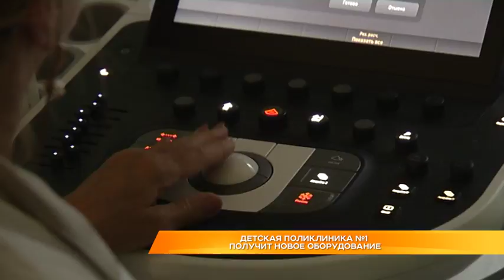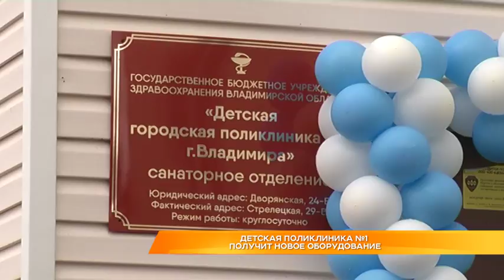Детская поликлиника №1 получит новое оборудование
Новое оборудование для обследования детей. Детская городская поликлиника № 1 в ближайшее время получит современную медтехнику для УЗИ-диагностики малышей. Руководству лечебного учреждения передали сертификат на полтора миллиона рублей в рамках благотворительной программы "Мир без слез". Покупка оборудования для обследования головного мозга и сердца позволит каждый день дополнительно обследовать почти сотню маленьких пациентов. Сегодня же в рамках благотворительной акции в детском санатории на улице Стрелецкой герои программы "Спокойной ночи, малыши" устроили праздник для маленьких пациентов. Обо всем подробнее - Оксана Любимова.